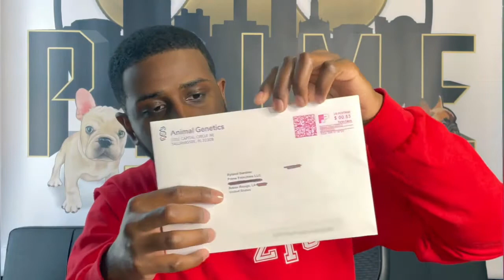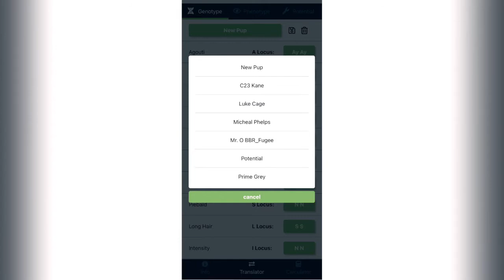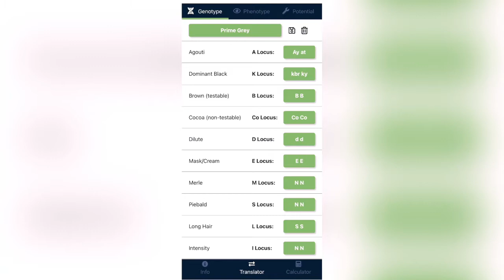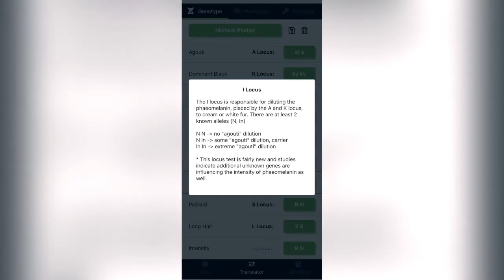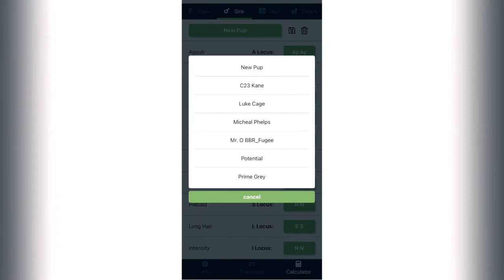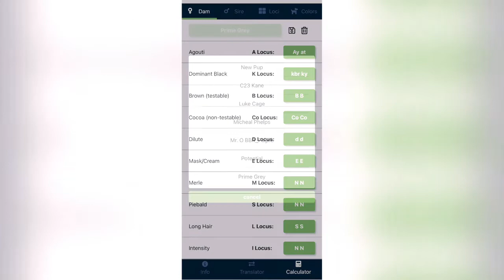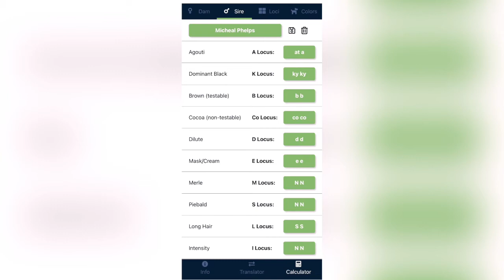How to DNA test your French Bulldog | Color My Frenchie App | Prime Frenchies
The raffle for the FREE French Bulldog is still live!
-1st place: FREE French Bulldog
-2nd place: $500
-3rd place: Prime Frenchies merch

Thanks for tapping in. I hope you enjoy/enjoyed the video!